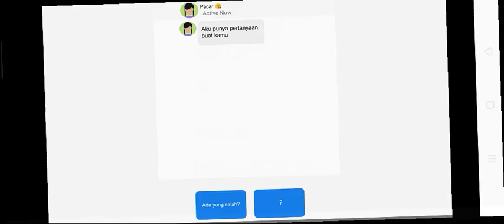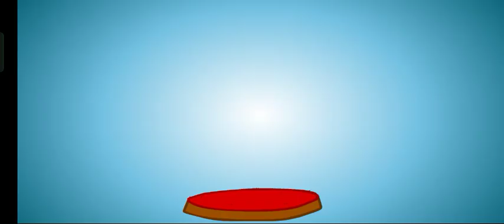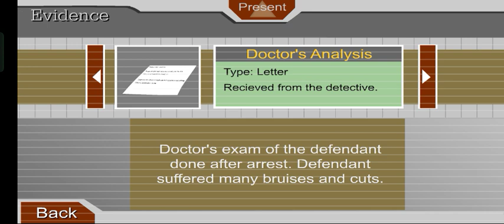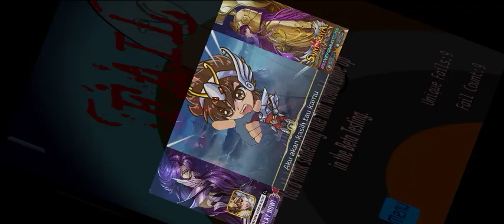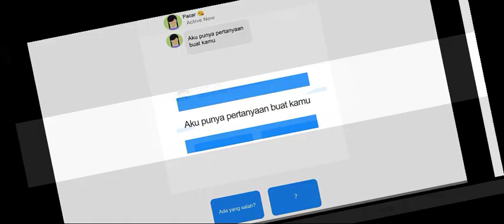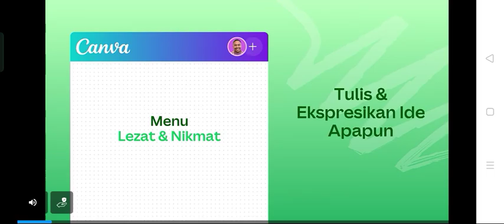Hendri stickman ( escaping the prison )